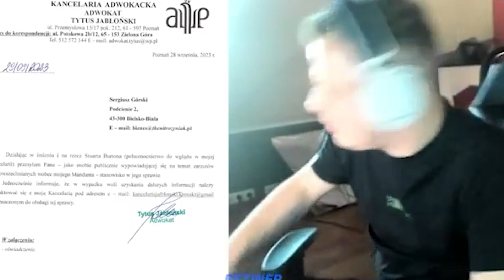Młody Emil - Diss Na STUU (Parodia Nanenene)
mix/mastering - yerbamate
montaż/edit - EmileK
tekst - EmileK
realizacja - EmileK
video - mashup